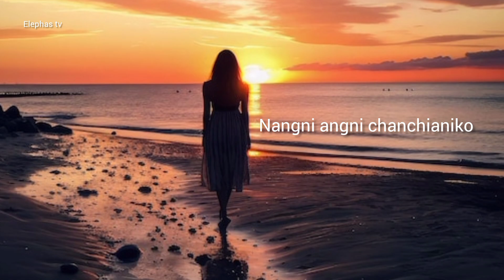Saksan balwa kasinao whatsaap status video Elephas tv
from India .☺️☺️😚😚😚

oi angni ka'sara ripbengrang aro angni funsrang ia angni video oh banoba tareanirang onggija dake seat manode ba agananirango agansret manode angko kema ka'bo aro comment no agane o'natbo je dakode anga changgipino videorangko name dake na'songna tareatna gita manggen.

WhatsApp number
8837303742  indiba skatang call ka'panabe nangana agre🙏.

USA.

India.